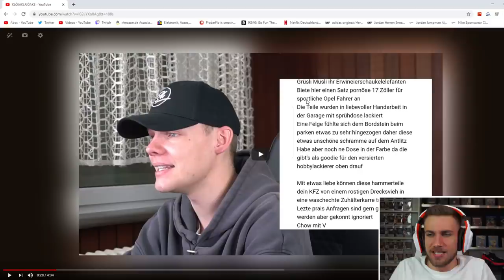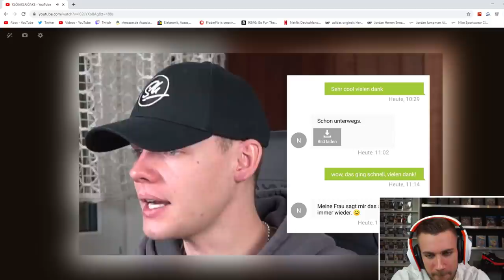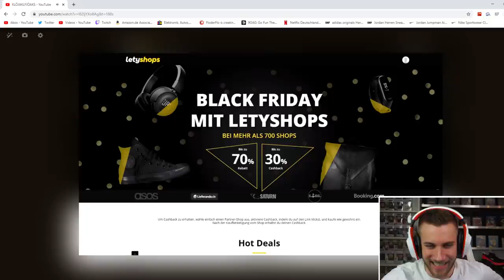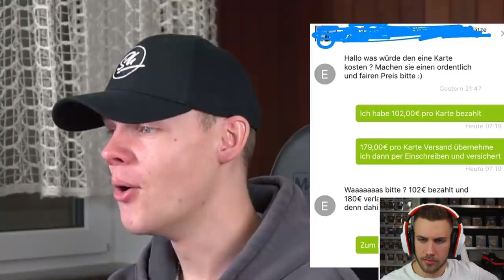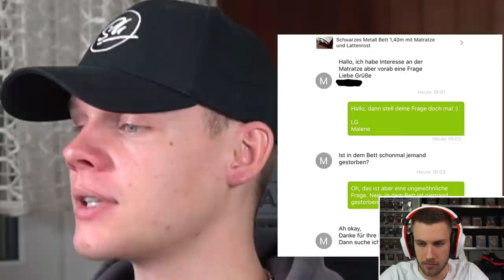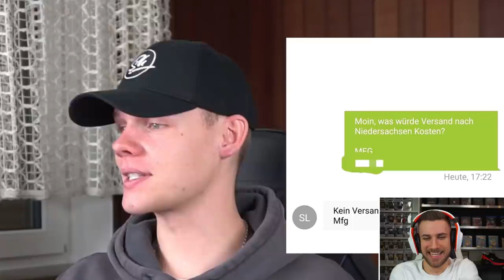unsympathischTV - KLÖJAKLFJÖAKS - Reaction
Flo M.
Postfach 11 61
25442 Quickborn

Flo M.
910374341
Packstation 117
25451 Quickborn